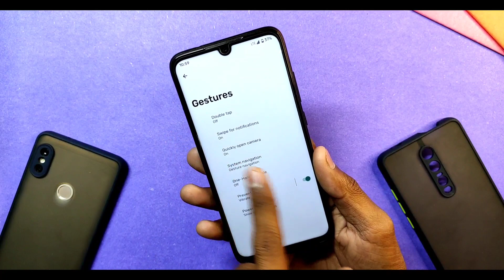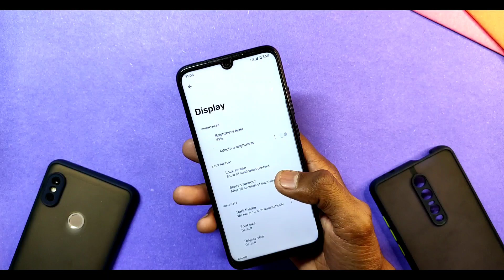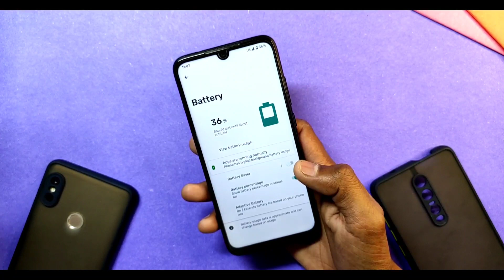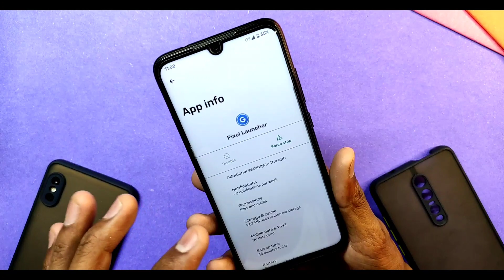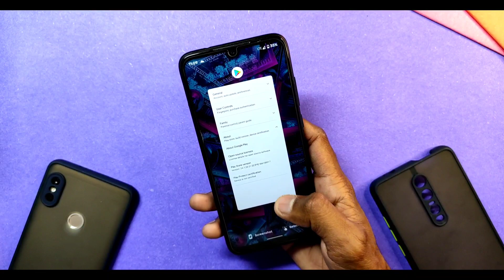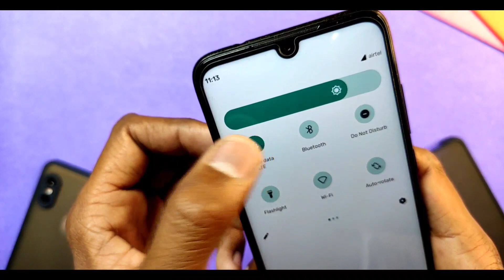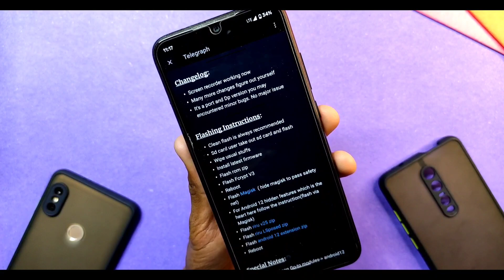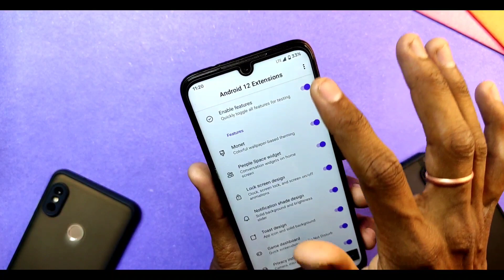Enjoy All New Features Of Android 12 on Redmi Note 7 Pro With Pixel 5 DP 2.2 Port ROM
♪Beat made by Chunki Beats